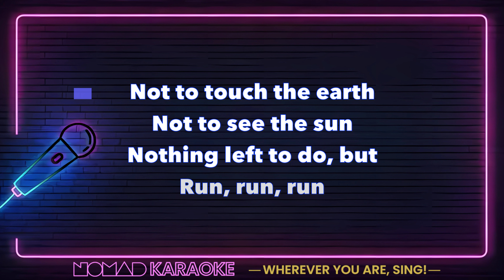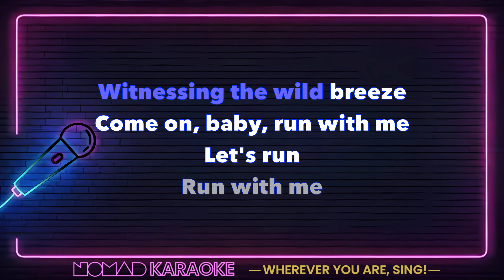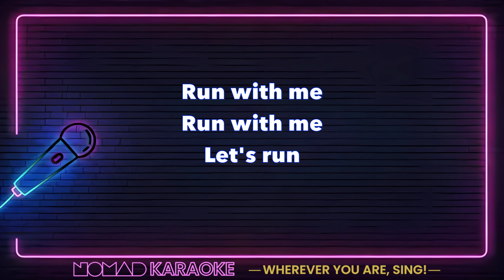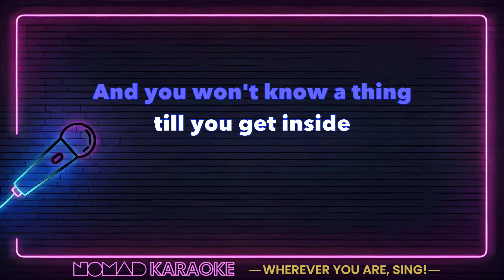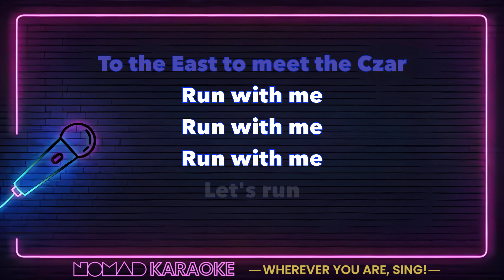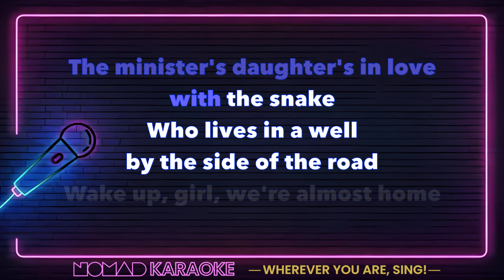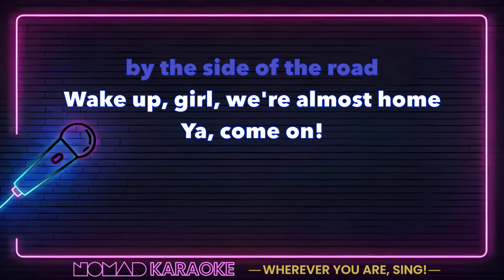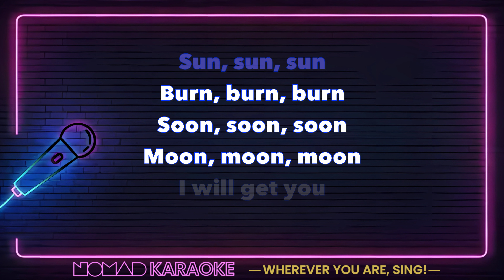The Doors - Not to touch the earth (Karaoke)